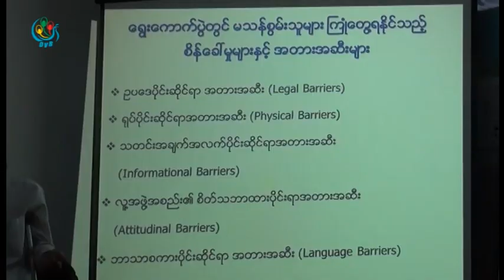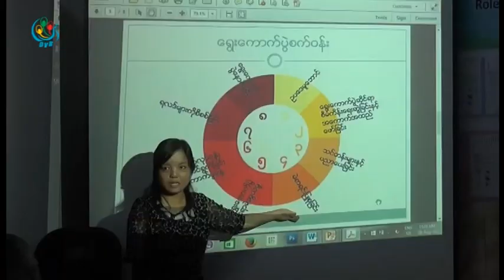DVB - မသန္စြမ္း ဥပေဒ မူဝါဒေတြသာ အမွန္တကယ္ အေကာင္အထည္ေဖာ္ေပးရင္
မသန္စြမ္း ဥပေဒ မူဝါဒေတြသာ အမွန္တကယ္ အေကာင္အထည္ေဖာ္ေပးရင္ မသန္စြမ္းေတြ အဆင္ေျပစြာ မဲေပးခြင့္ရမွာျဖစ္တယ္လုုိ ့ ေျပာဆိုုေ၀ဖန္မႈတြ ရွိေနတဲ့  သတင္းကိုေဒၚေလးေလးမြန္ေပးပို႔ထားပါတယ္။ DVB TV - 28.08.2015